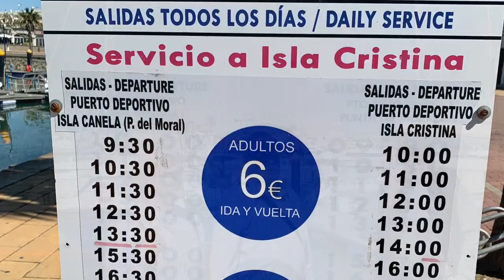Punta del Moral 12 MARÇ 2020